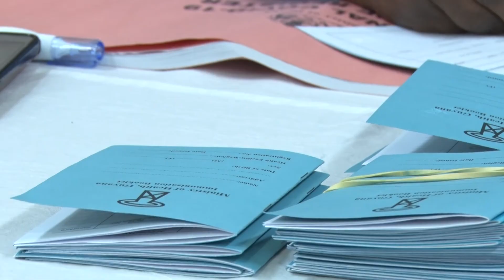Guyana still in discussions on COVID 19 vaccine passport